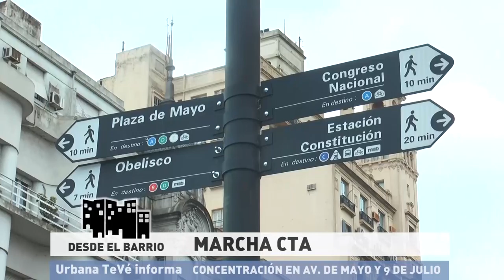Urbana Tevé - Marcha de ATE